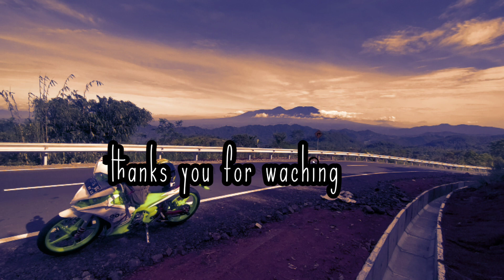JALAN BARU PASIR SALAM NYALINDUNG SUKABUMI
pulang kampung nyoba lewat via jalan baru pasir salam nyalindung sukabumi

info dari sekitaran jalan ini masih belum resmi jadi masih tahap percobaan jadi masih di berlakukan buka tutup

sekitaran pukul 6 pagi jalan ini di buka hingga jam 6 sore, dan kembali di tutup dari jam 6 sore hingga jam 6 pagi di karenakan jalan ini masih tahap percobaan

jadi untuk malam hari untuk kendaran roda 2 dan roda 4 kembali melewati jalan lama

belum di ketahui kapan jalan ini di resmikan

tetep hati hati dalam berkendara dan semoga selamat sampai tujuan